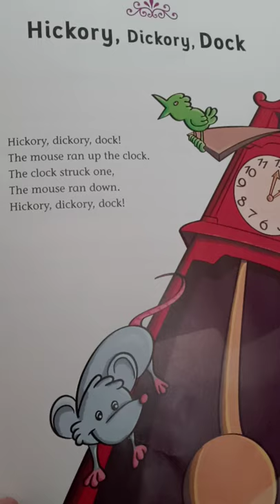Hickory, Dickory, Dock from-The Rooster Crows...By Maud and Miska Petersham (5 year old reader)